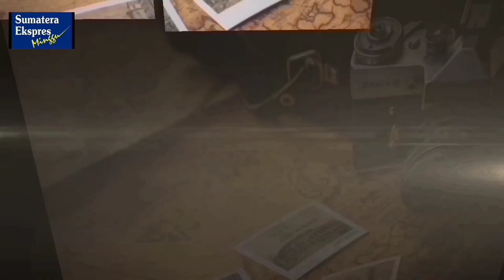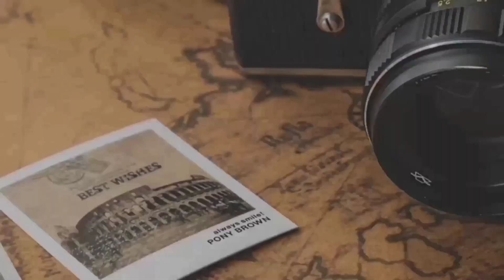SUMEKS MINGGU I Desa Sukamulya Pecah Rekor Panitia Kurban terbanyak